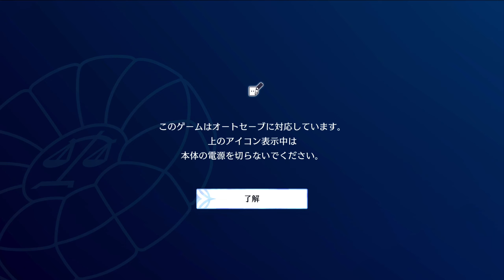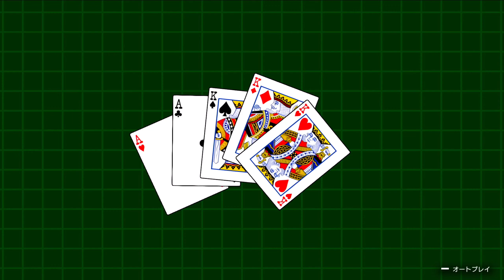【逆転裁判4】第1話「逆転の切り札」前編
逆転裁判456 王泥喜セレクション